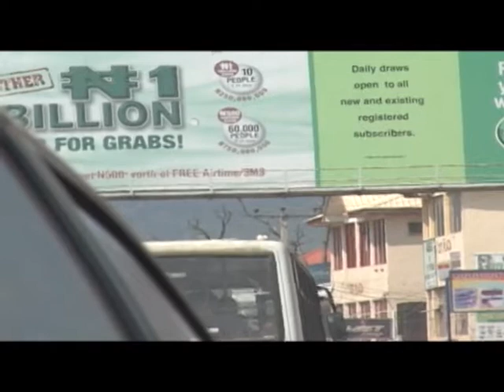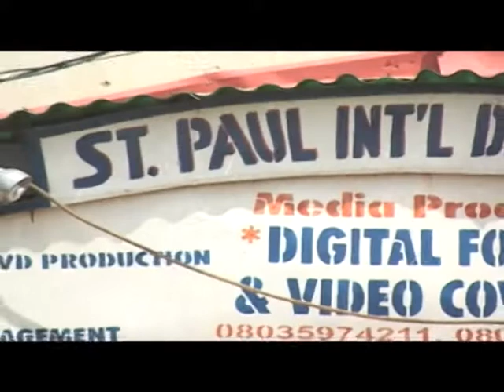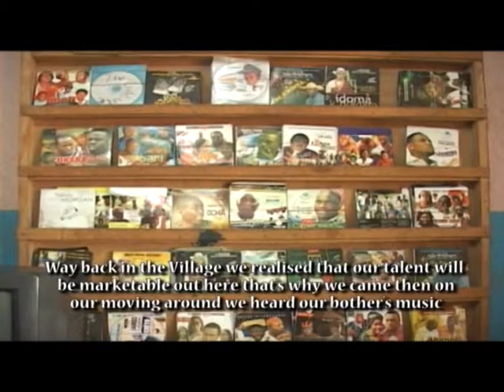Anebi & Edoka in Abuja Vol 2